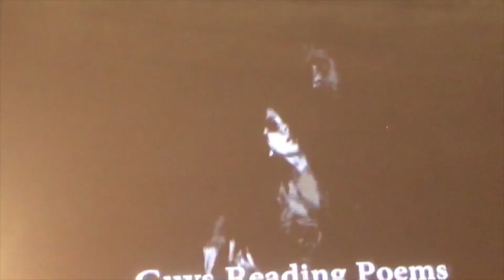Hunter Lee Hughes accepting award from Breck Film Festival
Actor Rex Lee ("Entourage", "Young and Hungry") did some quick thinking and managed to film Hunter Lee Hughes accepting the "Creativity in Drama" award from the Breckenridge Film Festival. The neo-noir poetry feature film also recently won the Audience Award for Best Feature (Drama) at Woods Hole Film Festival.